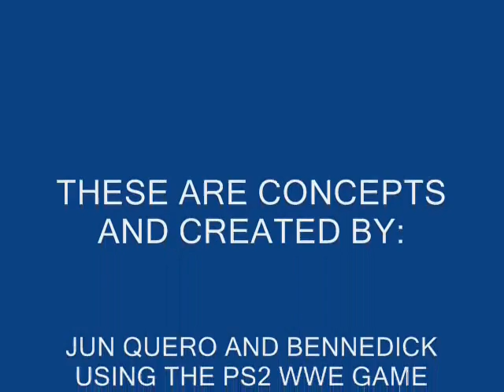GI JOE IN WWE PS2 PART 6